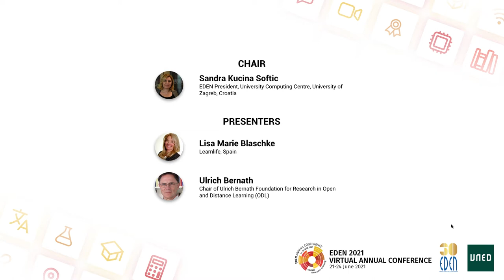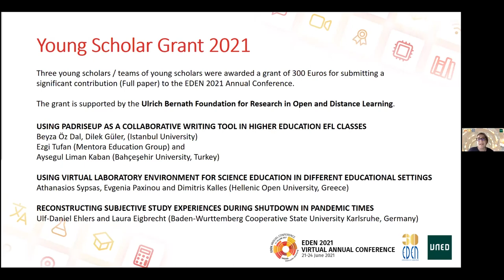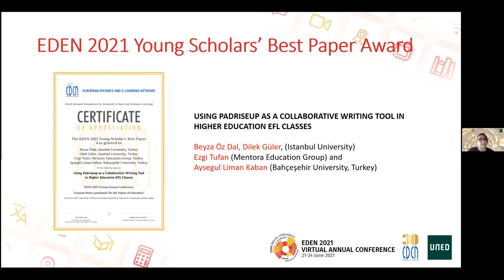DAY 2: Scholarly Gala - EDEN 2021 VIRTUAL ANNUAL CONFERENCE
Young Scholar Grant & Best Research Paper 2021 Award Ceremony

EDEN promotes excellence and innovation using both formal and informal methods, helps recognising and valuing competences, and strives to improve the quality and efficiency of education by supporting the EU 2021 objectives.